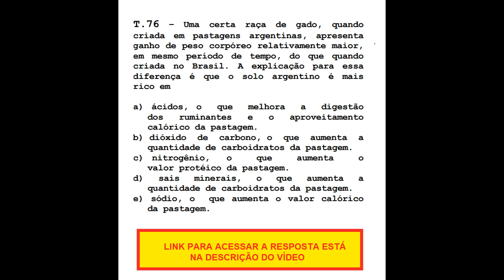Questão de Biologia - FUVEST 1998 - Uma certa raça de gado, quando criada em pastagens argentinas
Uma certa raça de gado, quando criada em pastagens argentinas, apresenta ganho de peso corpóreo relativamente maior, em mesmo período de tempo, do que quando criada no Brasil. A explicação para essa diferença é que o solo argentino é mais rico em

a) ácidos, o que melhora a digestão dos ruminantes e o aproveitamento calórico da pastagem.
b) dióxido de carbono, o que aumenta a quantidade de carboidratos da pastagem.
c) nitrogênio, o que aumenta o valor protéico da pastagem.
d) sais minerais, o que aumenta a quantidade de carboidratos da pastagem.
e) sódio, o que aumenta o valor calórico da pastagem.